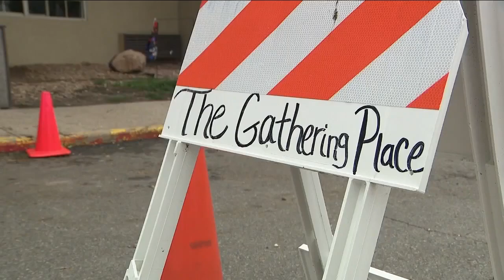Denver Mayor-elect Mike Johnston's team hosts series of forums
In the week leading up to Denver Mayor-elect Mike Johnston’s inauguration, the mayor’s team is hosting a series of community forums.